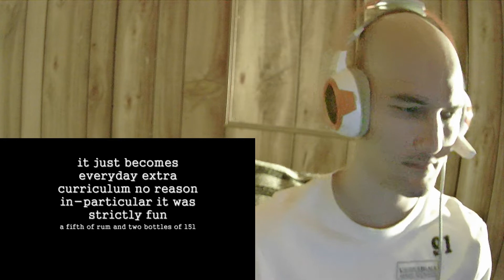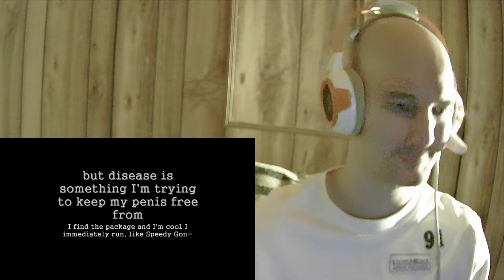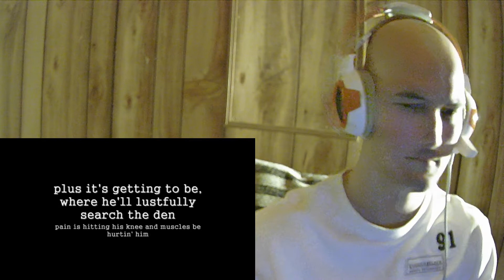Eminem hello Reaction lyrics video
Eminem hello Lyrics Reaction lyrics video